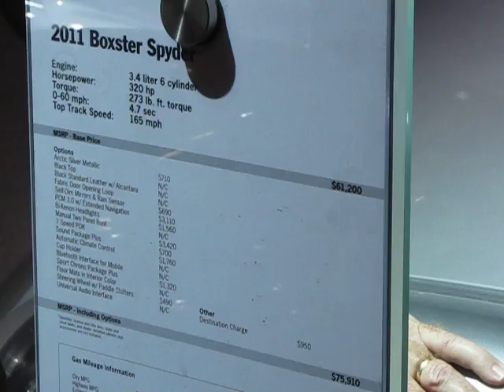New York Auto Show 2010 - The 2011 Porsche Boxster Spyder!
It was a challenge taking this video also since so many people wanted to touch and sit in this vehicle. They reminded me of Gandolf (of Lord of the Rings fame via movie) in the sense that they seemed to be saying: "YOU SHALL NOT PASS" (LOL).